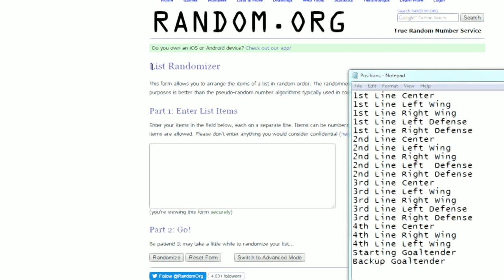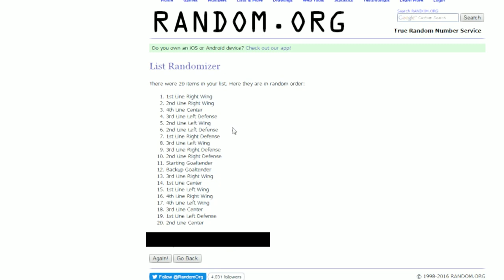NHL 17 | HUT ROULETTE Ep.5 - "Unlucky"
Welcome to one of the most popular NHL HUT series' on YouTube! In this series, we try to build a team through buying players and opening packs, and we try to work our way up from Division 10 to Division 1 with specialized rewards to make it exciting! Hope you guys enjoy!

Rules:
1. Win = Buy a player from the marketplace with as many coins as we have in our coin total.
2. Loss = Lose a random player from the team
3. 3 Game Win Streak = Buy 1x 15k Gold Plus Pack | 6 Game Win Streak = Buy 2x 15k Gold Plus Pack... etc.
4. 5 Game Win Streak = Set the rarity in the auction search page to rare.
5. Allowed to sell players from packs/marketplace purchases to increase coin total.